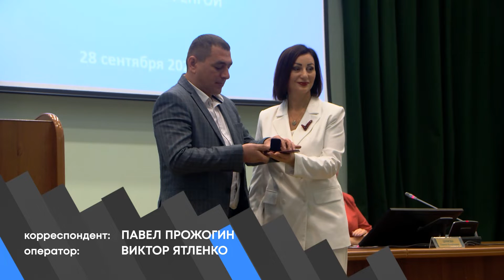Депутаты городской думы провели первое заседание после летних каникул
Бюджет города претерпел изменения, скорректирован перечень обязательных муниципальных услуг, есть новшества в поддержке отдельных категорий граждан. За эти и другие вопросы повестки проголосовали городские депутаты. В том числе, совсем недавно пополнившие ряды народных избранников. Сегодня им вручили удостоверения и нагрудные знаки.  Отмечу, это первое заседание местной думы после летних каникул. Самые интересные и важные моменты – в следующем материале.